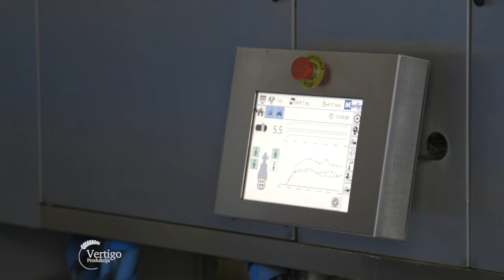Farma KRAVA i proizvodnja MLEKA u Backoj Palanci - U nasem ataru 1035